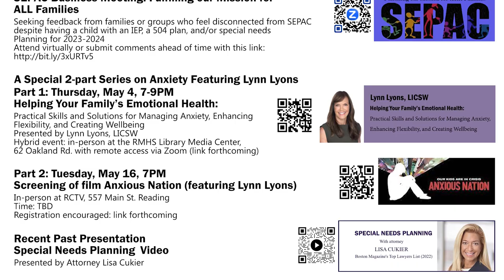RPS Updates 03/03/2023